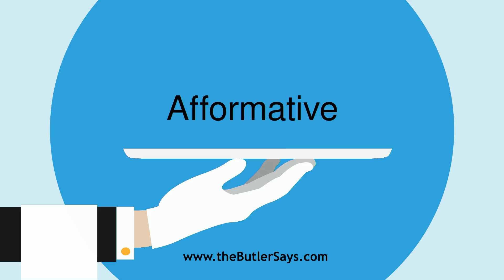Learn how to say this word: "Afformative"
This is the definition of "Afformative":
n.  An affix.